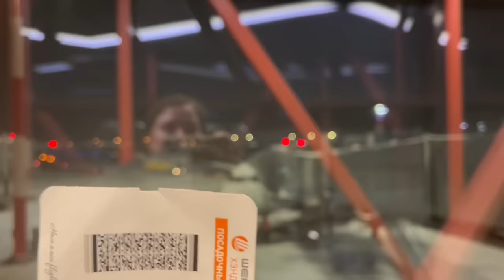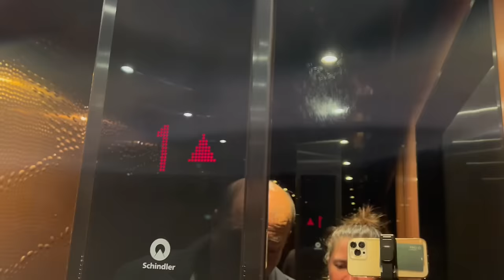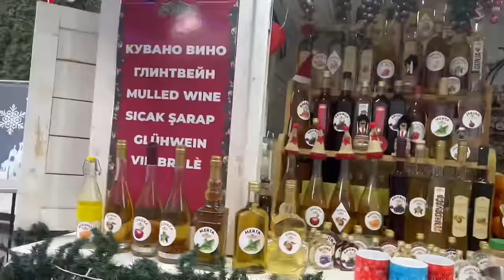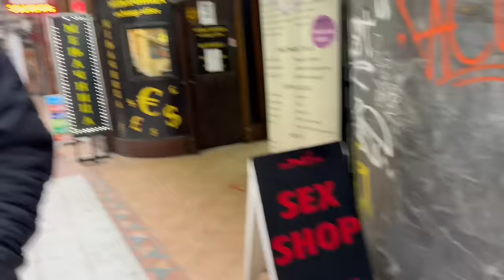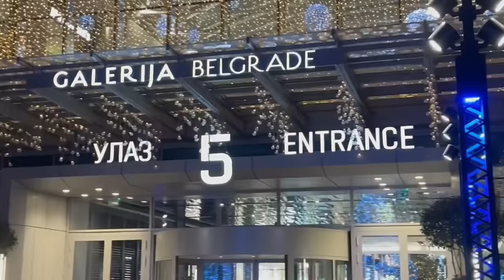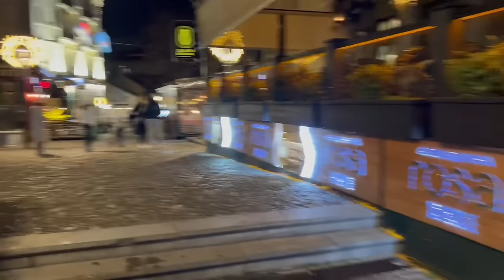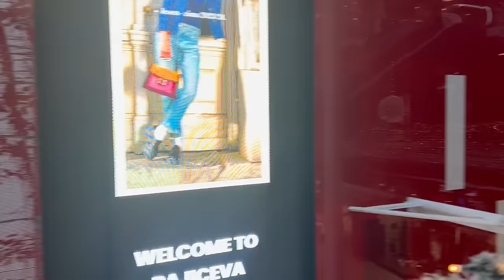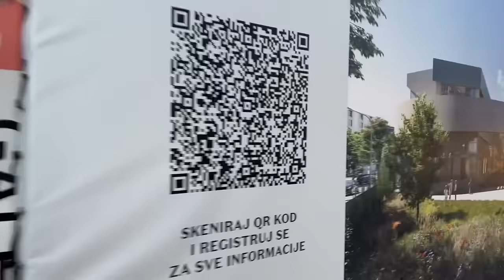Влог 27! Поездка в Сербию ! Нам дали Визу !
Нам одобрили Визу США , на три года , больше пока не дают , спасибо агентству Собеседование , является самым главным , но и конечно кейс , девочки нас хорошо подготовили , и нам за пару минут сказали , ВАША ВИЗИ ОДОБРЕНА 😇🇺🇸. Мы пока не знаем когда поедем , но обязательно полетим .